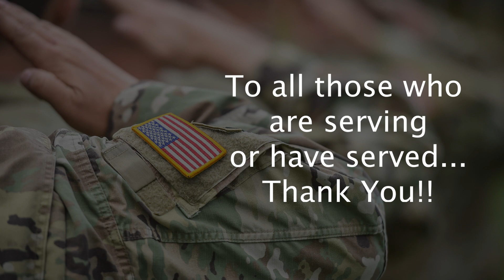United States Army Veteran - Susan Whitaker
Susan served 20 years in the United States Army. In honor of Veterans day, I sit down with Susan to learn about her and her late husband Major Michael Whitaker, and their services in the United States military. Thank you to all veterans for your services.

Original release date: Nov. 14th, 2022